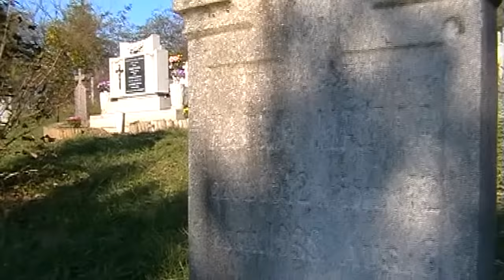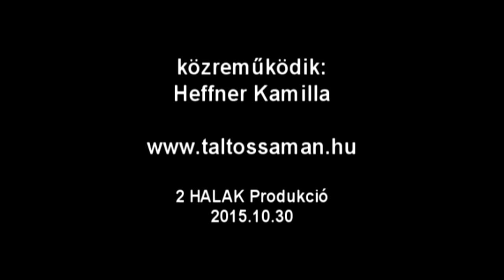Élet, halál, szellemek - Heffner Attila Keresztes előadása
Élet halál - szellemek, Mindenszentek Ünnepén...

Heffner Attila Keresztes  -zenés - előadása

Mit mond az ŐSI TAN, mit súgnak a "sámánok" azokra az általános kérdésekre, melyekre a tudomány és az átlag ember, az egyház sem igazán tud érdemben válaszolni?

Kérdező: Heffner Kamilla

Vannak-e szellemek? Hol vannak a szellemek?
Mi lesz velünk halálunk után?
Mitől vagyunk egészségesek?

Mi a halál? Miért félünk a haláltól?

Az előadó a RAJA JOGA FILOZÓFIA szerint válaszol...

A zenés kisfilm 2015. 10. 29 -én, Attila nagynénje, Heffner Ilona emlékére, valamint Halottak napja és MINDENSZENTEK tiszteletére készült!
A filmben elhangzik:

Tisztaság Áldott hangja /dal:  Heffner Attila- Dr. Soós Csaba /
Nemzeti dal / Petőfi Sándor verse / részlet
Csillagporból születtem / Heffner Attila dala/ részlet
Heffner Kamilla -Wrecking ball- Miley Cyrus feldolgozás / részlet

KÉThalak produkció

AURA MULTIMEDIA LABOR

Heffner Attila Keresztes 2015. All rigth Reserved!